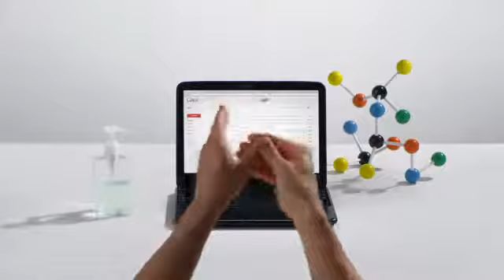Chromebook Virus Protection